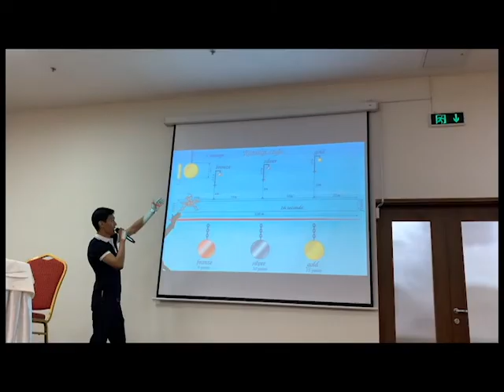Kazakhstan International Horse Archery Tournament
My journey attending Nur Sultan International Horse Archery Tournament